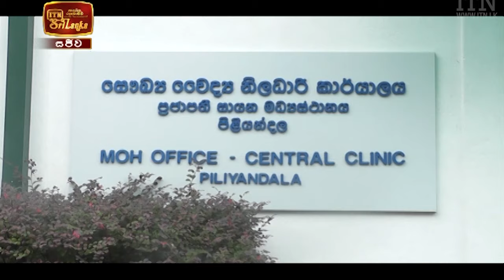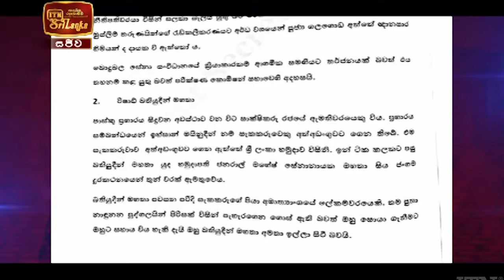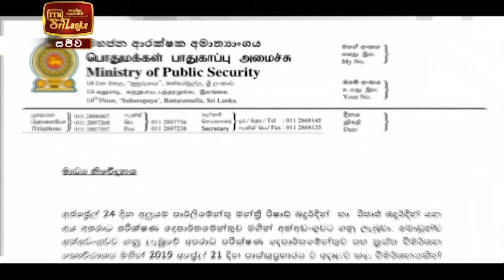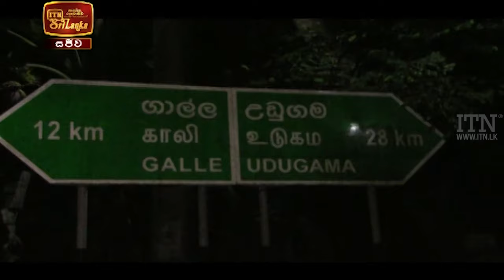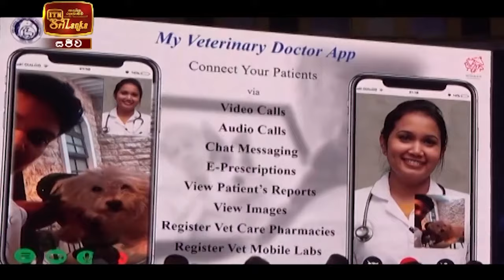ITN News 2021-04-25 | 12.00 PM